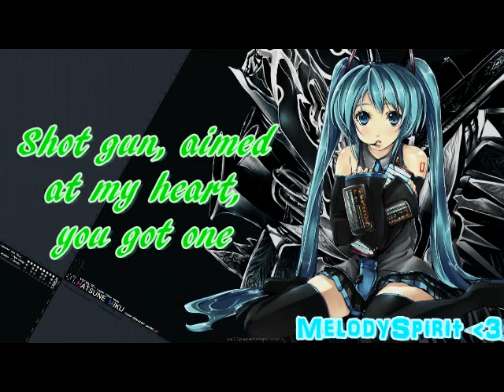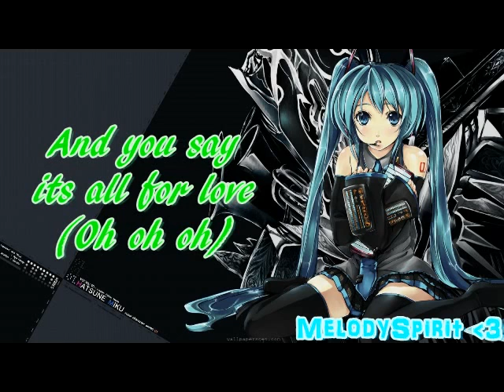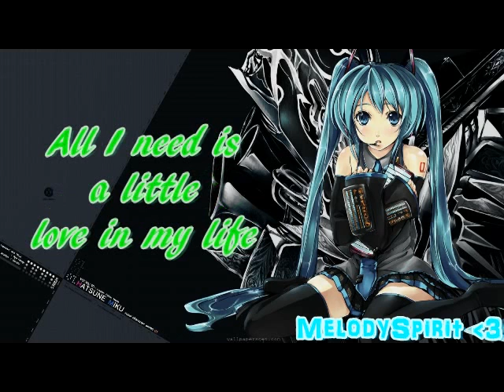Nightcore - Me and my Broken Heart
Here you guys go

-=Social Media=-